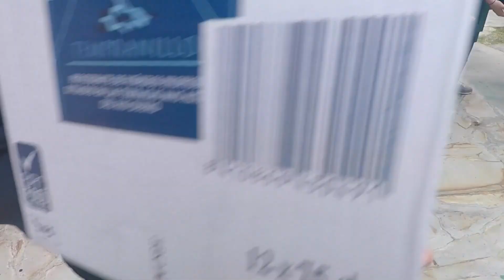TodosSomosMocoa: GRACIAS POR SEGUIR CONFIANDO SUS DONACIONES EN NUESTRA FUNDACIÓN MAC.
Colegio Hacienda Los Alcaparros
Universidad de Colombia
Fundación Animalove
Barrio la Toscana en Suba
Localidad Suba

Producción Audiovisual: CINEMA.ANIMA -  MOVIMIENTO AMBIENTALISTA COLOMBIANO
CINEMA.ANIMA
Videógrafa, editora: Dary Dixie Campo Arias
De nuevo ¡Gracias!